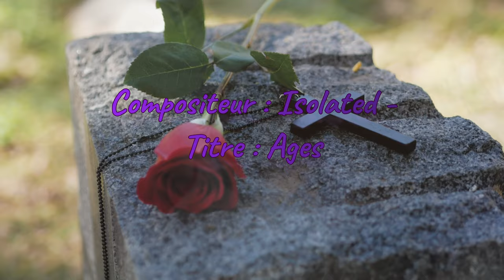L'horloge du temps - Tara Fly & Marty Ravol - Isolated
Cette vidéo semble déranger YouTube...Mais pourquoi donc ?? Les enfants ? Hummm..Non franchement je ne vois pas ce qui pourrait déranger les amis ! Bref, je suis désolée pour les commentaires qui disparaissent de ma page...Soit on pirate mon compte, soit vraiment je dois exciter les pédophiles ! 🤣😂. Affaire à suivre...

(déposé SACEM)

L'horloge du temps

Ainsi va la vie, va la mort

Le temps nous grandit, nous projette, nous envisage
Le temps nous sourient, nous élève,  rend sage
Le temps nous vieillit, nous délaisse, nous remplace
Jamais ne cesse, de tourner, les heures
Qui nous construisent, nous réunissent ,nous déterminent
Qui nous font prendre conscience des valeurs

On ne rattrape pas le temps mort,  qui vaut de l'or
L'espace temps n'est qu'un temple sans porte
il est celui qui nous compte nos heures, sans peur
Ce temps que l'on veut ralentir , nous heurte

Heureux est celui qui ne se préoccupe pas
du temps qui passe et qui nous abîme